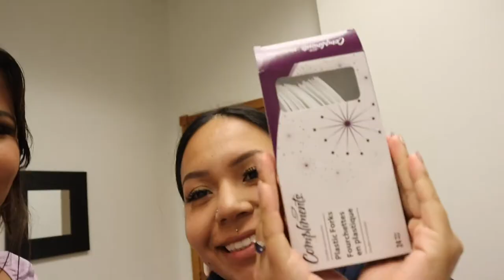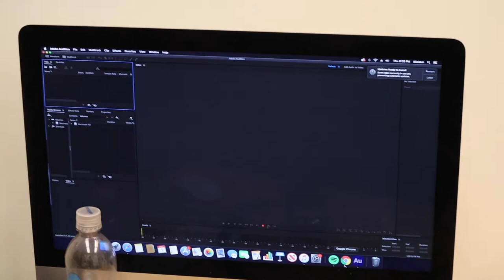a day in the life vlog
Thrifting, scaring, podcast set-up and mukbang. What more could we ask for?